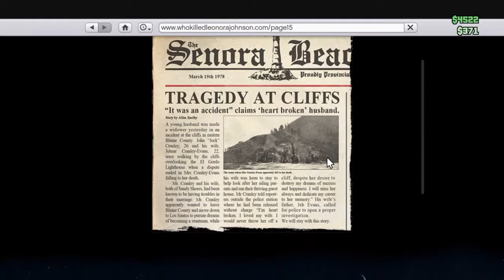TDGDoG lets go ghost hunting in GTA 5